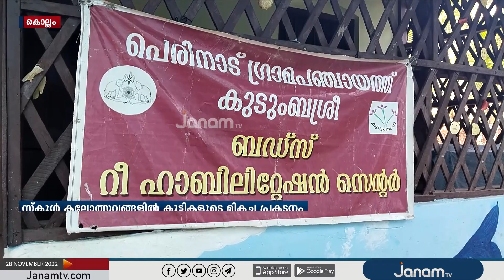കലോത്സവങ്ങളിൽ മികച്ച പ്രകടനവുമായി ബഡ്‍സ് സ്കൂളിലെ കുട്ടികൾ | JANAM TV